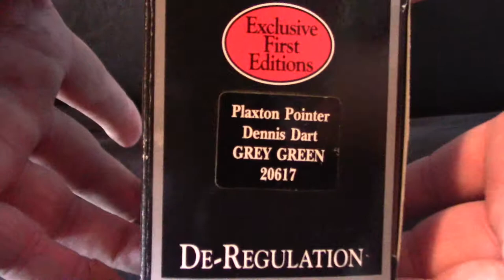EFE Grey Green Plaxton Pointer 1:76 Model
A quick look at the Exclusive First Editions Plaxton Pointer Dennis Dart Grey Green model bus in 1:76 scale.